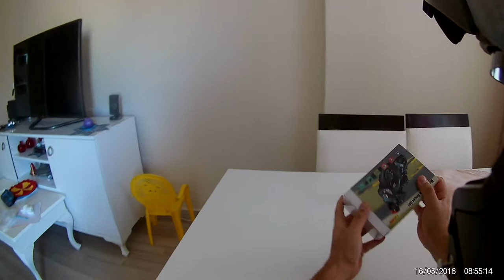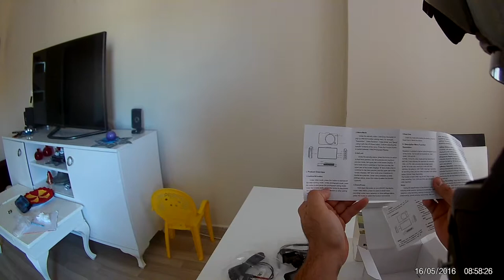Motosiklet Kamerası Kutu açılımı.....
Aliexpressten almış oldugum çift kameralı motosiklet kamerasının kutu açılımı...
motosiklet kamerası kavga,
motosiklet kamerası komik,
motosiklet kamerası fiyatları,
motosiklet kamerası tavsiye,
motosiklet kazaları kask kamerası,
motosiklet kask kamerası,
motosiklet geri görüş kamerası,
motosiklet kazaları kask kamerası türkiye